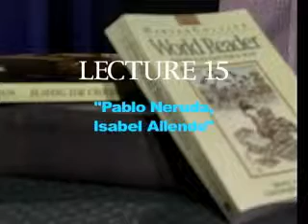Lecture 15: Spanish Poet Pablo Neruda